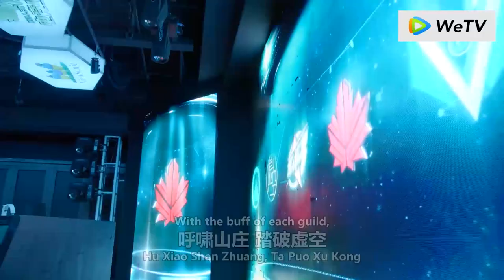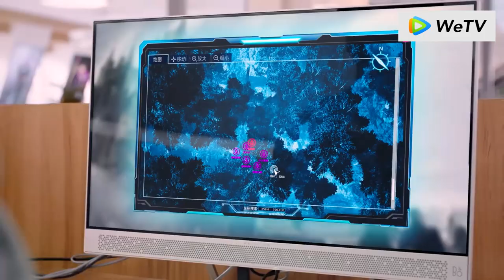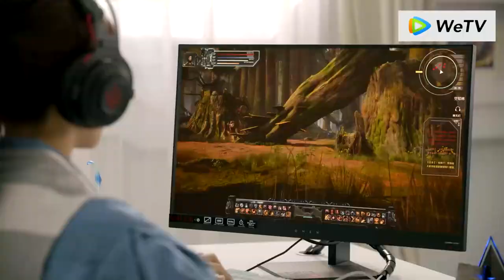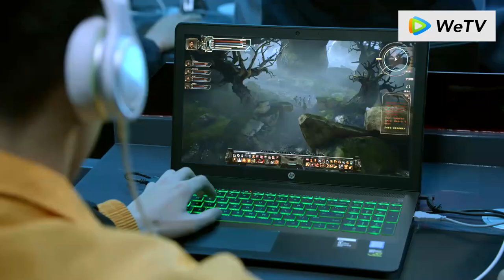Pertarungan epik!Pemeran utama pria tanpa ampun dikelilingi oleh tujuh guild besar!yangyang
QZGS